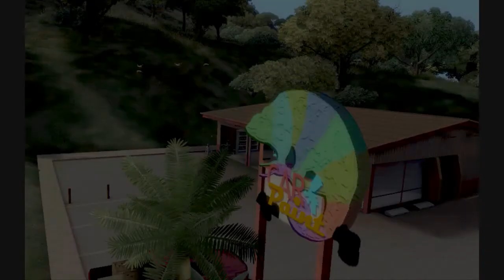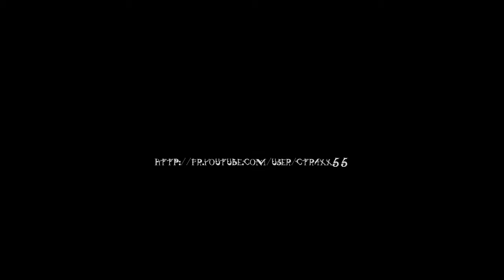ctraxx test BMW M6 & AC Schnitzer M6 by GRIN116 [TDU-MODS]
Tres bon mod ! Super le systeme de 2 vehicules dont 1 d'origine et l'autres preparé ! J'adore.
Mais j'espere un addon pour l'interieur qui souffre d'un manque de finition (beta)! dommage.